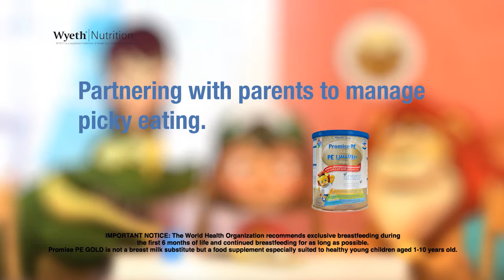Picky eaters - Ali Jingle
Partnering with parents to manage picky eating.